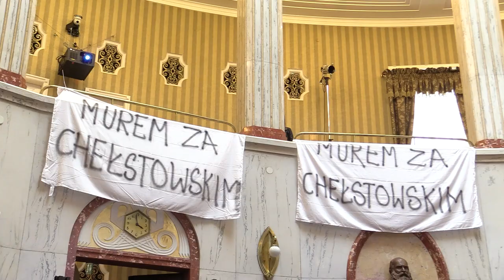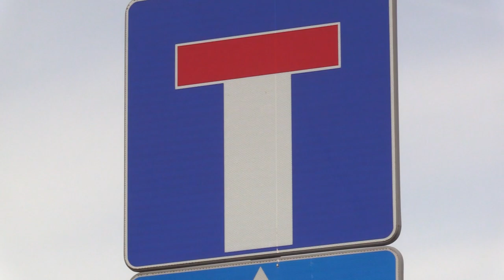TVS SILESIA FLESZ 24.04.2023